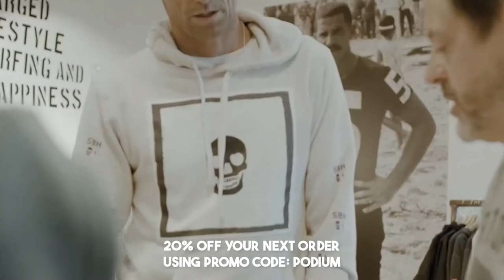LaMarr Woodley Shares Unheard NFL Stories, How He Mentored Draymond Green, and His Next Business 👀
LaMarr Woodley is a Retired NFL athlete, Super Bowl Champion, and former All-American linebacker at the University of Michigan. LaMarr is a great example of someone who gave his all for his love and talent for football, but created space for an amazing second act with the birth of his film production company, Area 56 Entertainment.

In this conversation with LaMarr, we go deep into his ascent in the world of football, what enabled him to reach the heights that he did, some of his most special moments and unheard NFL stories with the Pittsburgh Steelers, how he's mentored players like Draymond Green, and the transitional period he went through after he stopped playing. Listeners can expect some amazing insight into the mindset of a winner and how this can translate across different spaces, roles, and professions.

CHAPTERS
[00:00] Introducing today's guest, LaMarr Woodley
[02:27] LaMarr's early connection to football
[04:25] Inspiration from Charles Rogers
[05:19] The support that LaMarr received from his parents
[07:36] The decision to attend the University of Michigan
[09:55] Coach Carr's influence on LaMarr
[13:36] How a strong team can boost performance
[14:53] LaMarr's achievements and awards
[18:29] Looking at LaMarr the mentor
[21:24] What it meant to LaMarr to be made team captain
[25:56] LaMarr's standout teammates
[27:18] Reflections on draft day
[28:32] Memories of Coach Tomlin at the Steelers
[31:40] LaMarr's friendship with Ryan Mundy
[32:39] The culture at the Pittsburgh Steelers
[35:12] LaMarr's decision to retire
[39:19] The seeds of Area 56 Entertainment
[41:12] LaMarr's recent film, Money and Problems
[42:37] A new project with Spank Horton
[45:34] Excitement about the future and film
[45:19] Challenges that young athletes face
[49:00] Closing remarks and outro